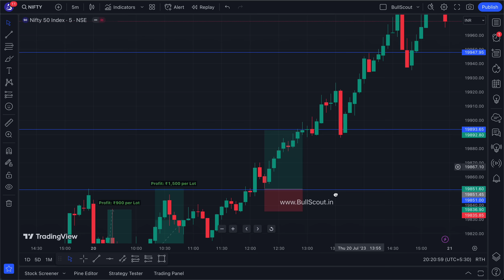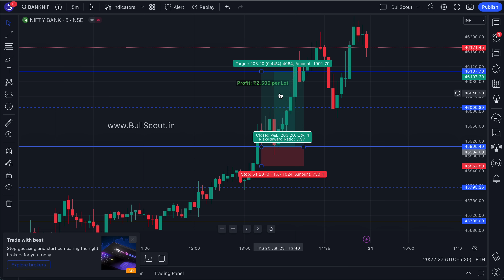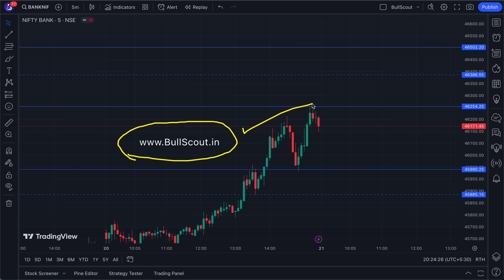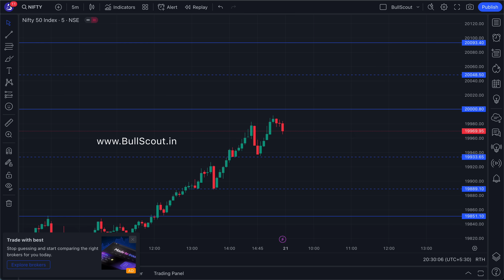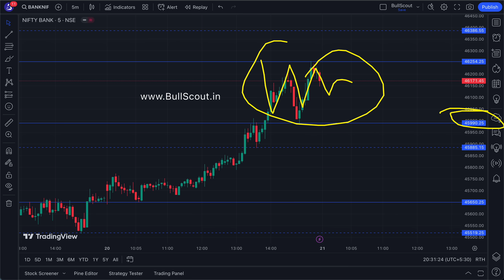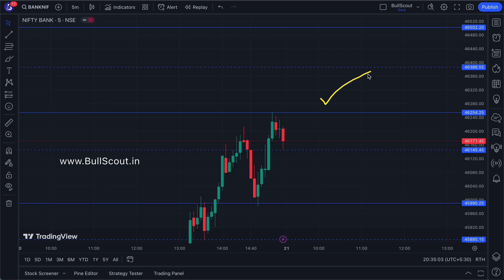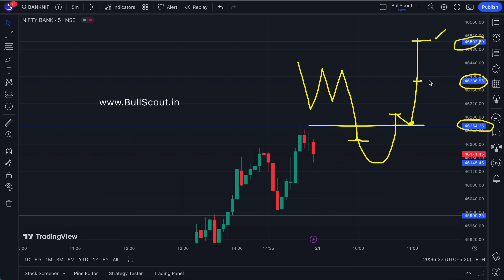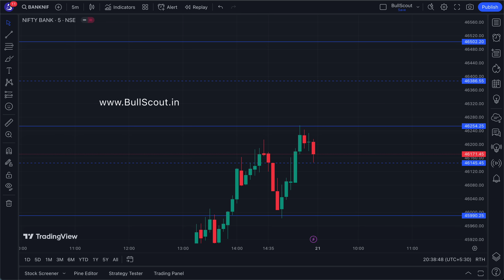21 July | Nifty & BankNifty Friday Market Prediction | Pre Market Analysis for Tomorrow | BullScout